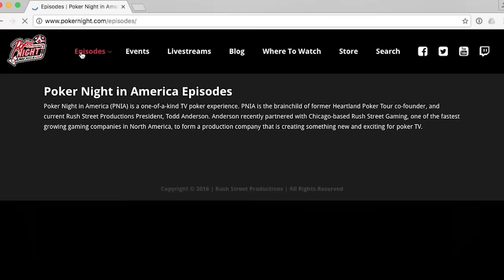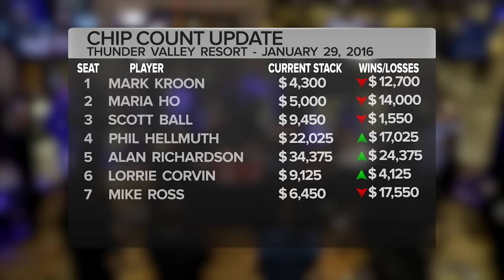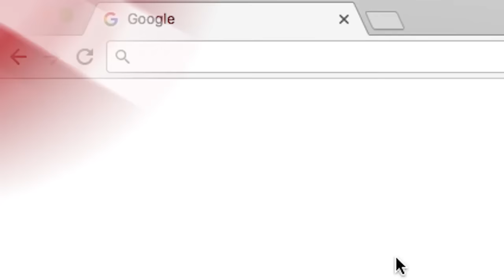Poker Night In America | Season 4, Episode 31 | Down In The Valley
Poker Night in America makes its first visit to Thunder Valley Casino Resort just outside of Sacramento, CA.  Featuring Mark Kroon, Maria Ho, Scott Ball, Phil Hellmuth, Alan Richardson, Lorrie Corvin, and Mike Ross